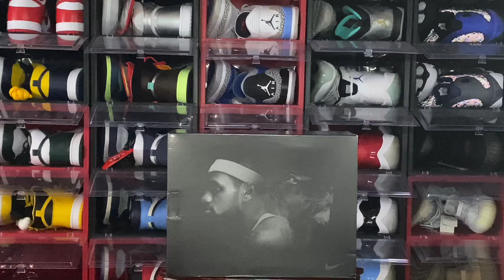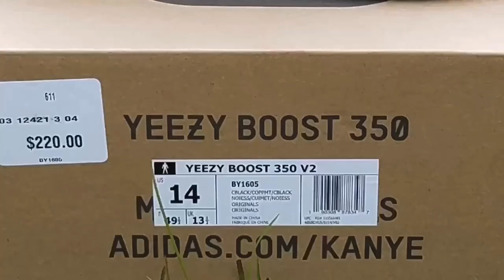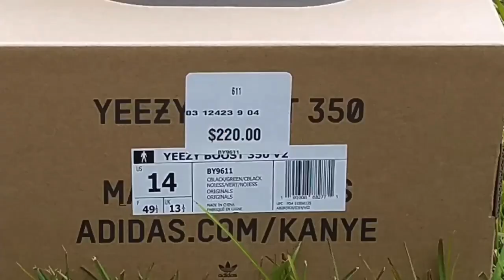NIKE LEBRON 8 QS “SOUTH BEACH” 2021🔥🔥🔥 IN HAND EARLY REVIEW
TitanicFeet Jack
190 Belle Terre Blvd. no. 2753

Size 15 in  Foamposites, Air Max, Jordan Retro 3, Jordan Retro 11, Yeezy 380, Kobe's

The 2021 reissue of the Nike LeBron 8 Retro “South Beach” brings back for the first time a supremely coveted colorway from LeBron James’ signature shoe line. Originally released in 2010 to coincide with the athlete’s move to Miami, the mid top packs a bevy of performance elements to go along with the uniquely evocative color scheme. A bright teal finish is applied to the upper, constructed from genuine leather with Flywire infused TPU panels. Pink laces are complemented by color matched accents on the molded tongue, featuring James’ embossed lion logo. The sneaker is mounted on a Phylon midsole with a green tinged 360 degree max air unit. These will retail for $200.